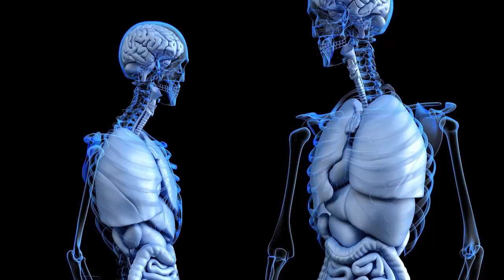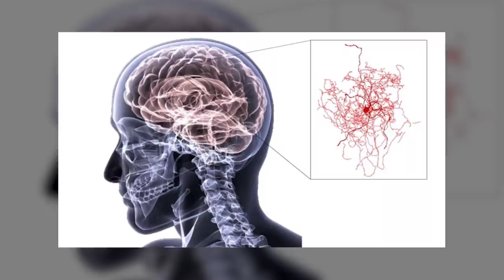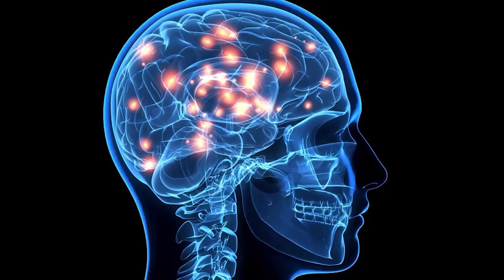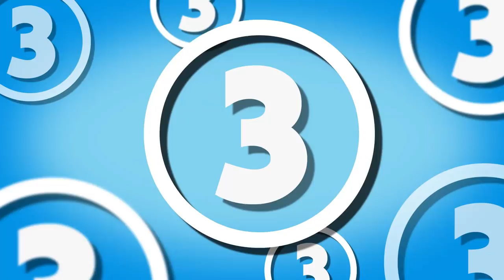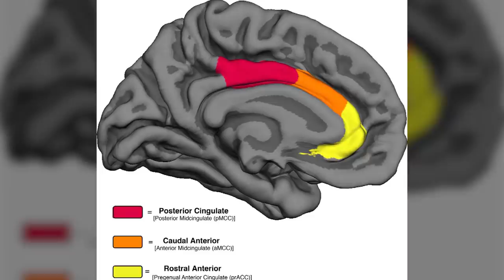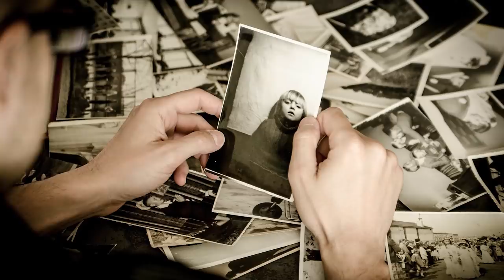5 Mysteries Parts of The Brain Neuroscientists Can't Explain...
It's been said that humans use only ten per cent of their brains. Well, that is not entirely correct; it is more likely that we only understand ten per cent of the brain. The human brain remains one of the most mysterious parts of the body, and one of the most intense objects of research. Its complexity is one of the reasons humans adapt so brilliantly to different conditions and why humans are so powerful. But there is so much about the brain that continues to confuse and intimidate our most brilliant researchers. In this video, we will discuss five aspects of the brain that continue to surprise and confuse us...

Topics:

5. Rosehip Neurons
4. Endo Restiform nucleus
3. The Posterior Cingulate Cortex
2. The Mystery of Our Memories
1. Human Consciousness